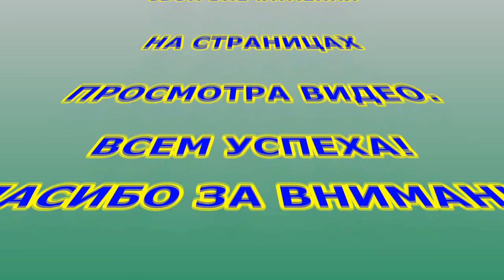Ремонт крыши дома.Как починить крышу если нет опыта и средств для этого.Как заделать дыру в крыше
Как починить крышу своими руками если нет опыта и мало средств для этого.Ремонт крыши дома после урагана необходимо произвести в короткий срок,что бы не промочило потолок.Как заделать дыру в крыше если образовалась течь в ней.Как починить крышу с наименьшими затратами и быстро производим ремонт крыши дома своими руками.Эту крышу снесло ветром от сильного напора в слабое место и результат очевиден.Ремонт крыши после урагана предстоит возобновить до первоначального вида.Как отремонтировать крышу дома у кого произошло такое не приятное явление то смотрим это видео.Приступаем к работе и сперва осматриваем места перегибов металла,и в этих местах рихтуем железо.После делаем укладку его на прежнее место и производим ремонт кровли своими руками.По концам крепления железа к деревянной обрешетке закручиваем на саморезы с резинкой для того,что бы вода не просачивалась по саморезу.В местах перегиба тоже укрепляем саморезами. При большом переломе железа образовалась небольшая дыра которую предстоит заделать.Как заделать дыру в крыше проще выбираем по своему усмотрению.Я выбираю вариант ремонт крыши дома проще простого.Для заделки дыр в крыше берём силиконовый герметик для наружных работ  с перепадом температурных режимов по максимуму-это -40 и +40.Крыша после ремонта в таком состоянии прослужит долго.Можно выбрать и другой вариант,но этот проще и тоже надёжно.Ремонт крыши после урагана пришёл в первоначальный вид с небольшими изменениями.Как починить крышу кому придётся и как заделать дыру в крыше,то этот способ устранения при бедственном положении,когда крышу снесло ветром  поможет быстро произвести ремонт крыши своими руками после урагана и восстановить её до первоначального состояния.Каждый может произвести ремонт кровли своими руками и заделать дыру в ней как показано в этом видео.Вот так можно отремонтировать кровлю своими руками.